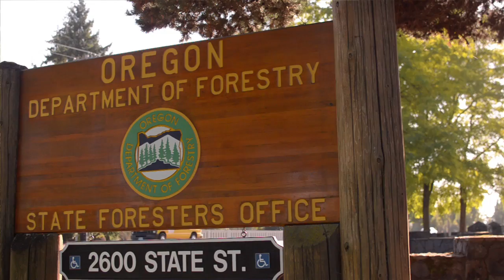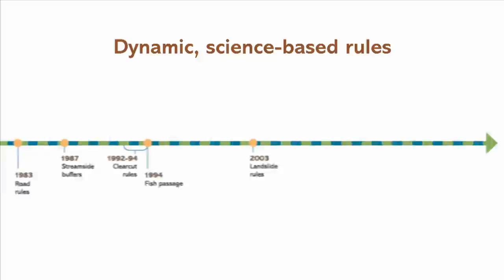A Day in the Woods: The Oregon Forest Practices Act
Join Mike Cloughesy and Nicole Strong as they discuss Oregon’s evolving forest protection laws. Everyone wants Oregon to have sustainable forests, for all of our environmental, social and economic needs. Oregon’s strong laws and modern forest practices help bolster that sustainability.

Learn more about Oregon’s sustainable forest practices at OregonForestLaws.org

This is #1 of a 9 part series. Other videos include:
• The Oregon Forest Practices Act
• Protecting our drinking water
• Reforestation
• Clearcutting
• Fish habitat protection
• Wildlife habitat protection
• Forest Roads
• Visual management
• Chemicals in the Forest